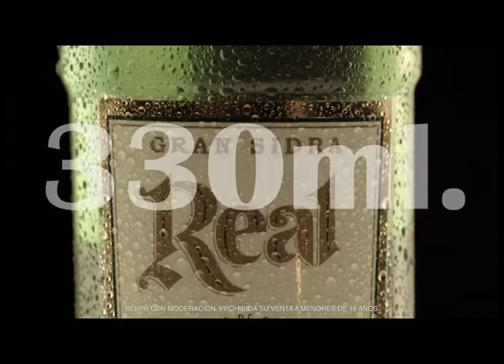Recepcionista - Sidra Real (Raya Producciones)